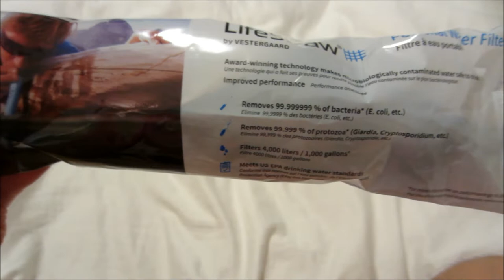YOU NEED TO GET THIS! - VlogsWithLinda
Life straw
Life straw water bottle
What lip product I'm wearing
What blush I'm wearing
What highlighter I'm wearing
Invisibobble hair tie
Caris' shoes, natives (great shoes for Summer & water)